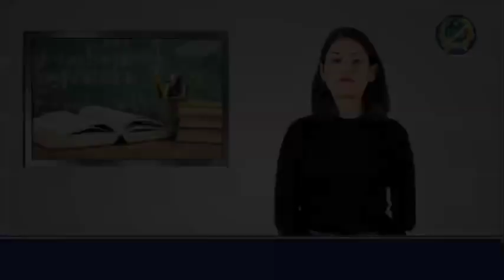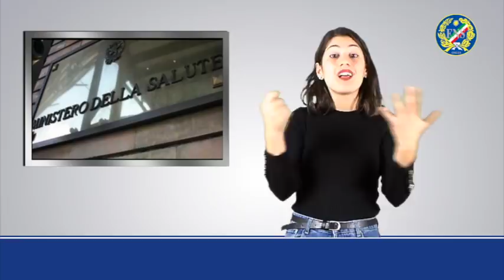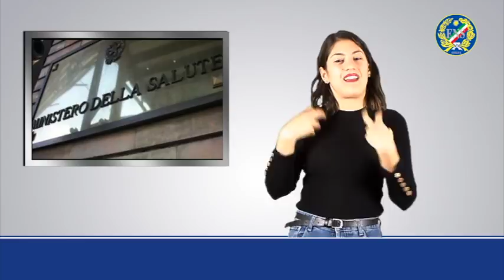Elezioni del 4 marzo - Appello alle forze politiche